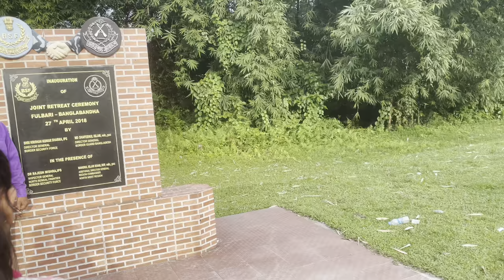BANGLADESH 🇧🇩 INDIA 🇮🇳 BORDER PARADE TIME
See you Bhutan 🇧🇹 vlog